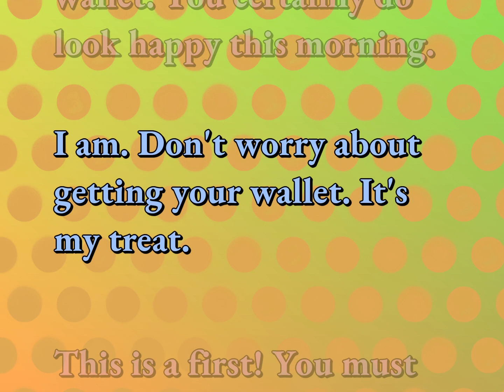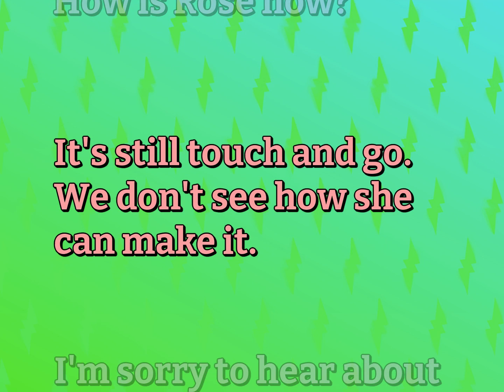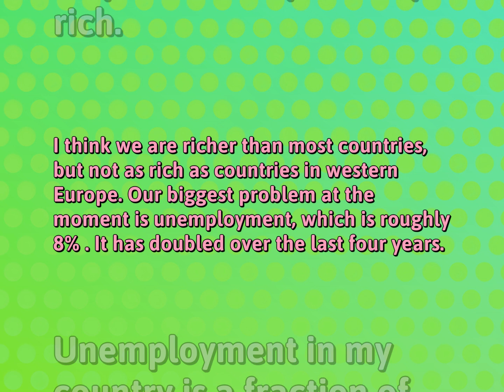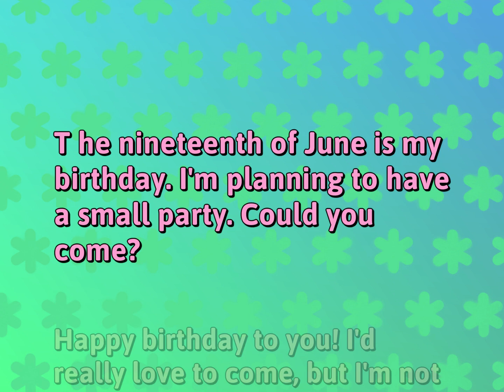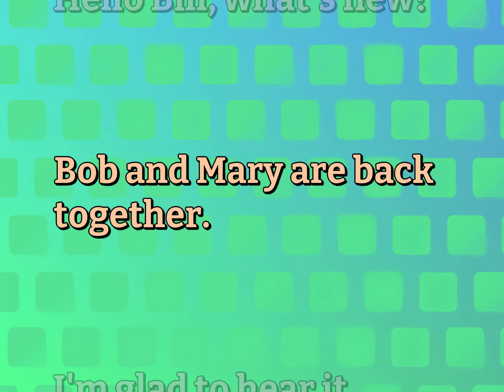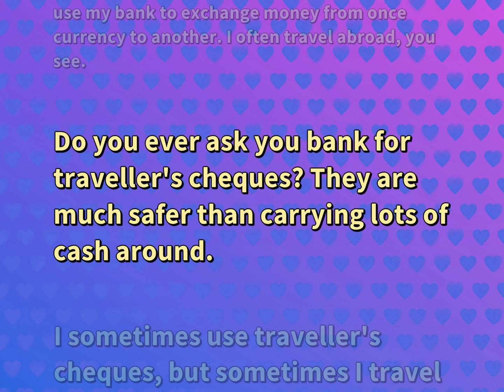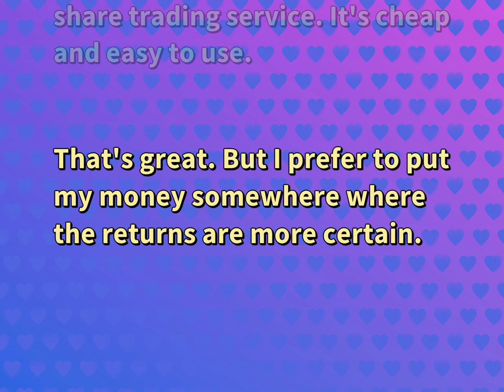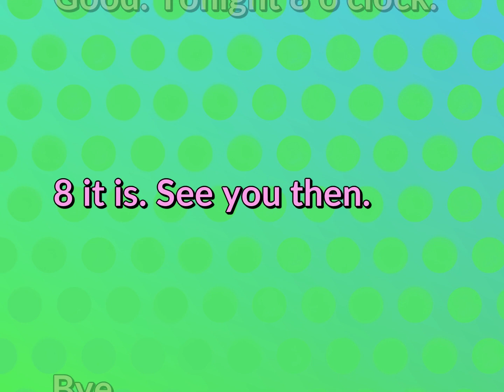English Conversations for Relationship